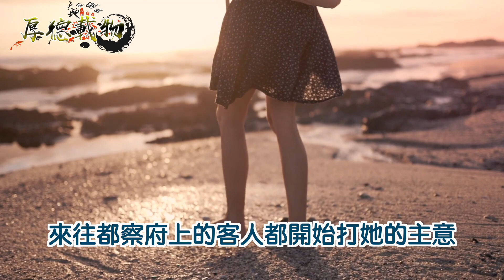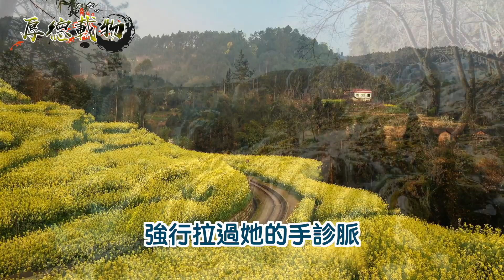好色老爺強娶婢女，但婢女卻寧死不為妾侍！最終她死裡逃生巧遇良緣！ ｜厚德載物